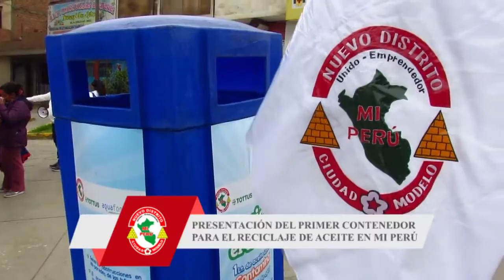Presentación del primer contenedor para el reciclaje de aceite en Mi Perú1